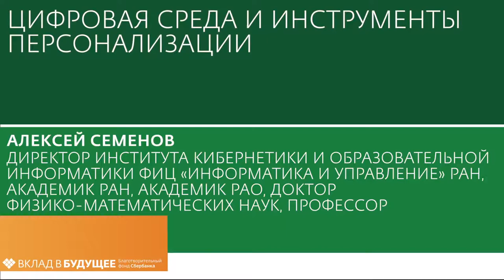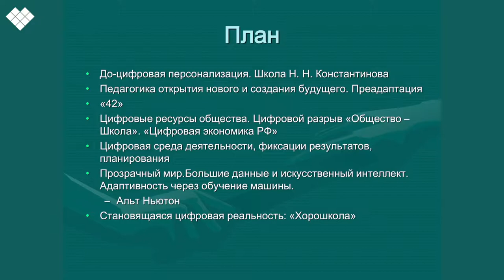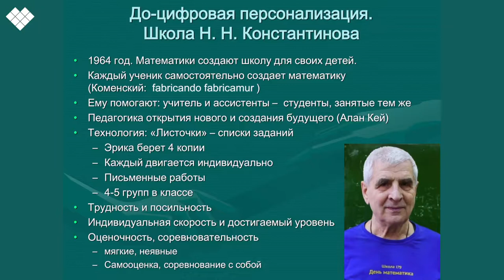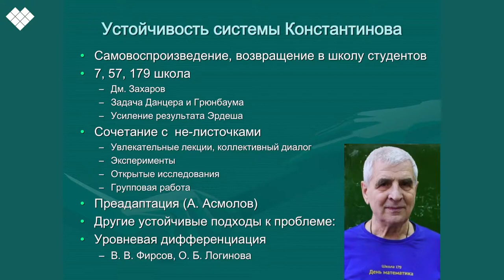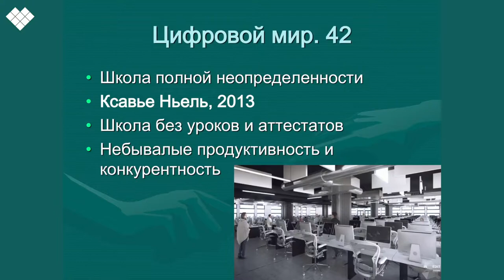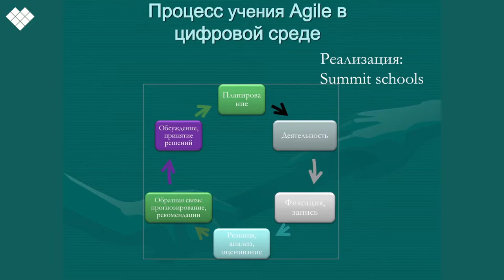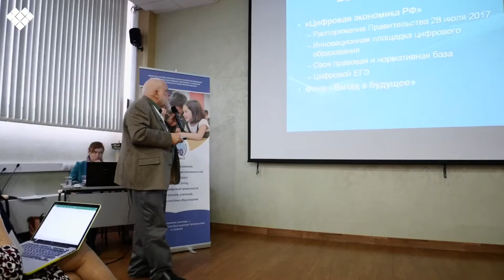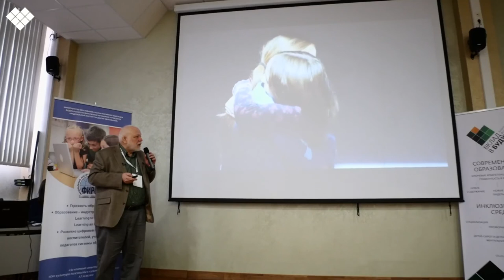Digital environment and personalization tools. Prof. Alexei Semenov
Digital environment and personalization tools. Strategic session "Learning to learn: an answer to the challenges of the 21st century." Moscow, October 2017